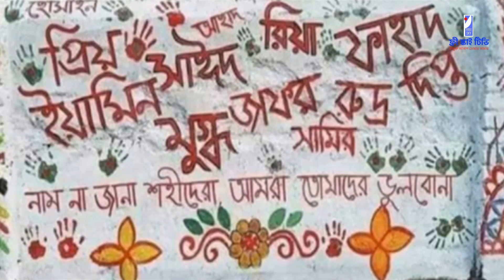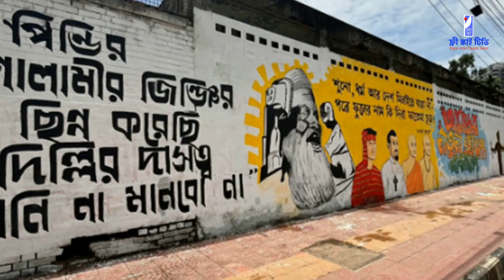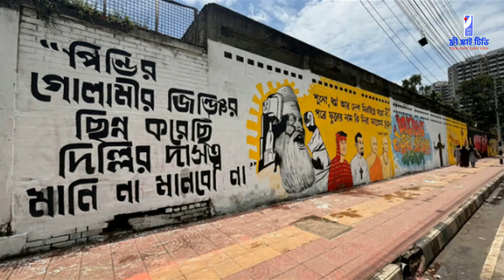গান : ফ্যাসিবাদ | কথা, সুর ও কণ্ঠ : এস জে রতন